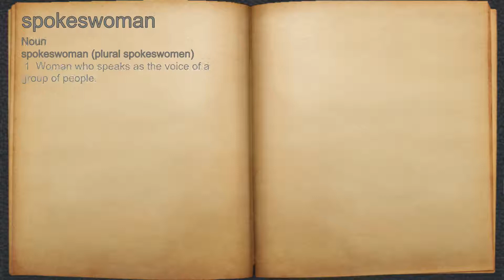What does spokeswoman mean?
A spoken definition of spokeswoman.

Intro Sound:
Typewriter - Tamskp